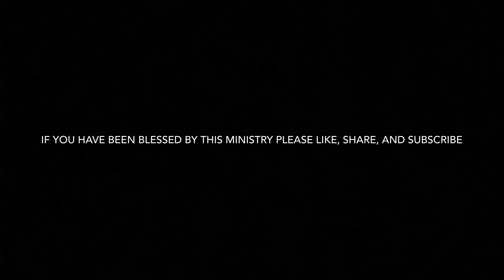Caught Between Two Trees